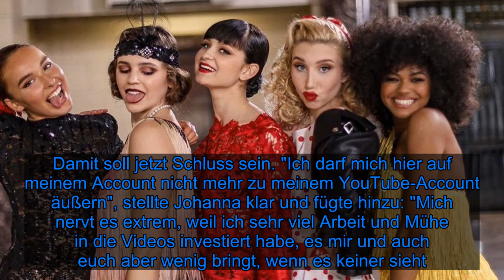GNTM-Girls bekommen Redeverbot auf Instagram! - Fox News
Dieses Thema ist im Netz tabu! Die Kandidatinnen der diesjährigen Staffel von Germany's next Topmodel erhielten mit Beginn der Show-Ausstrahlung ihren eigenen offiziellen Instagram-Account. Seit mittlerweile elf Wochen sammeln sich dort immer mehr Follower, die sich brennend für das Treiben der Mädchen interessieren. Ob neue Posts oder Storys der Fernseh-Schönheiten – alles wird im Netz von den Fans verfolgt. Über ein Thema dürfen die GNTM-Girls ihre Follower nun aber nicht mehr auf dem Laufenden halten!  Einige der ausgeschiedenen Teilnehmerinnen wollten ihre Community auch auf anderen sozialen Netzwerken updaten. So riefen Johanna (21) und Lucy (21) eigene YouTube-Accounts ins Leben. Immer, wenn ein neues Video online ging, informierten die Mädels ihre Follower auf Instagram darüber. Damit soll jetzt Schluss sein. "Ich darf mich hier auf meinem Account nicht mehr zu meinem YouTube-Account äußern", stellte Johanna klar und fügte hinzu: "Mich nervt es extrem, weil ich sehr viel Arbeit und Mühe in die Videos investiert habe, es mir und auch euch aber wenig bringt, wenn es keiner sieht."  Ähnlich sieht es bei Lucy aus. Auch sie gibt an, nicht mehr auf Instagram über andere Social-Media-Kanäle informieren zu dürfen. "Fragt mich bitte nicht, warum. Ich weiß es selbst nicht", betont die Transgender-Schönheit. Von wem das neue Verbot ausgeht, ist nicht bekannt.    Tipps für Promiflash?